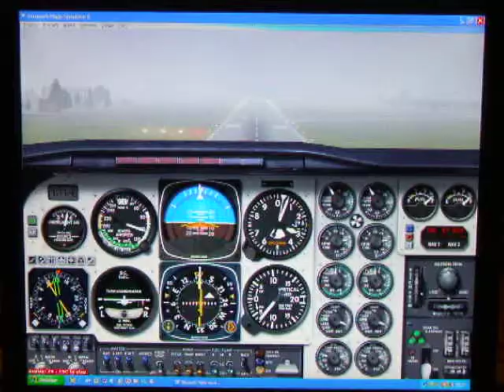Afonso Pena com fog